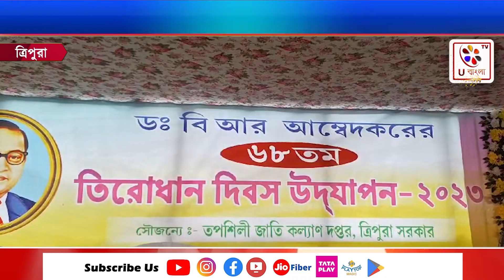Tripura : আম্বেদকরের ৬৮ তম প্রয়াণ দিবসে শ্রদ্ধা জানালেন ত্রিপুরার মুখ্যমন্ত্রী : U Bangla TV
বুধবার আগরতলা উজ্জয়ন্ত প্যালেস তথা রাজবাড়ির সামনে ভারতরত্ন ডঃ বি. আর. আম্বেদকরের ৬৮ তম প্রয়াণ দিবসে উনার মর্মর মূর্তিতে মাল্যদান করে পুষ্পার্ঘ্য দিয়ে শ্রদ্ধা জানান ত্রিপুরার মুখ্যমন্ত্রী ডাক্তার মানিক সাহা। উপস্থিত ছিলেন মন্ত্রী সুধাংশু দাস, ত্রিপুরা সরকারের মুখ্য সচিব জে.কে সিনহা সহ অন্যান্যরা। ত্রিপুরার মুখ্যমন্ত্রী ডাক্তার মানিক সাহা বলেন,
ভারতীয় সংবিধানের প্রণেতা তথা ভারতরত্ন ডঃ বি. আর. আম্বেদকর  দলিত, সমাজের পিছিয়ে পড়া শ্রেণীর সামগ্রিক বিকাশ সুনিশ্চিত করতে উনার চিন্তাভাবনাকে সামনে রেখে ভারতবর্ষের প্রধানমন্ত্রী  নরেন্দ্র মোদীর দিকনির্দেশনায় নিরন্তর প্রয়াস চালিয়ে যাচ্ছে ত্রিপুরা সরকার। ড: বি.আর আম্বেদকর ১৪ এপ্রিল ১৮৯১ সালে জন্মগ্রহণ করেন।এবং ৬ ডিসেম্বর ১৯৫৬ সালে মৃত্যুবরণ করেন।